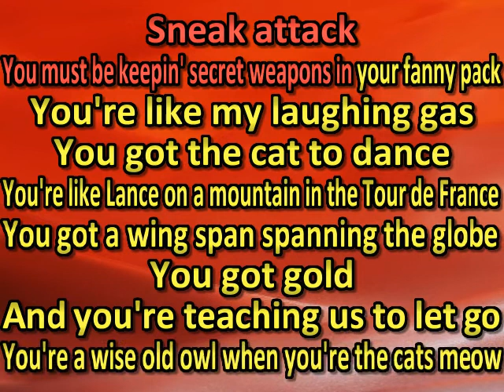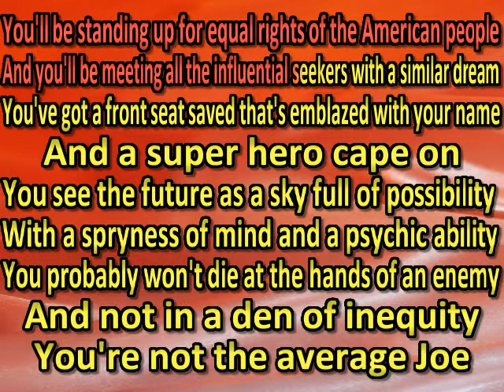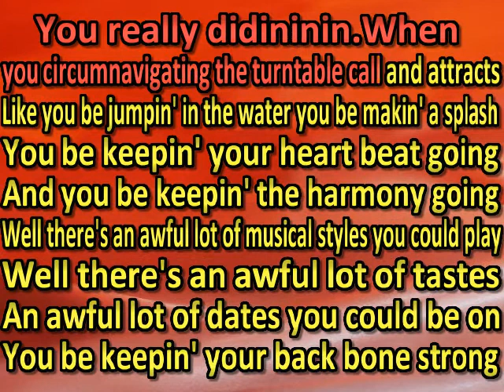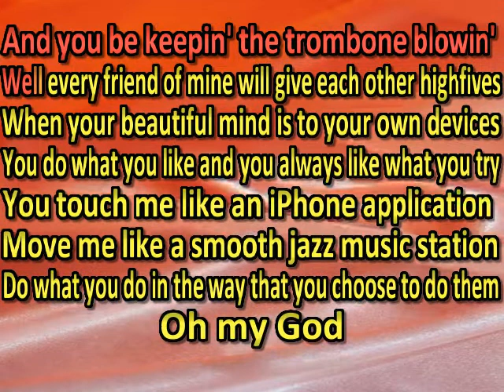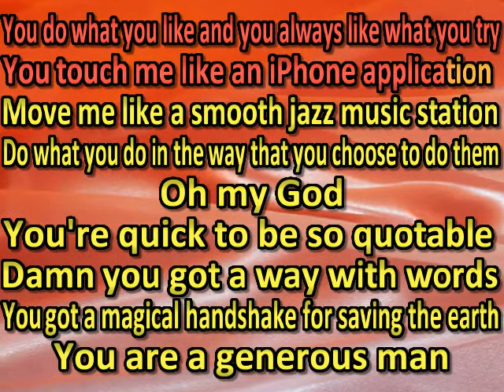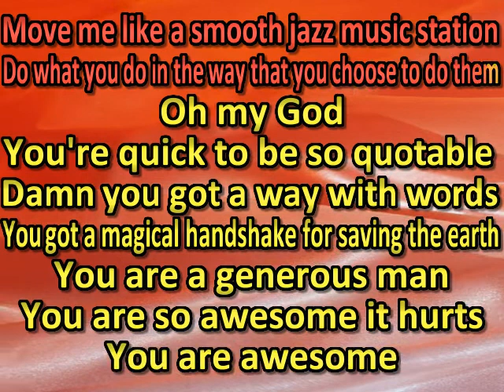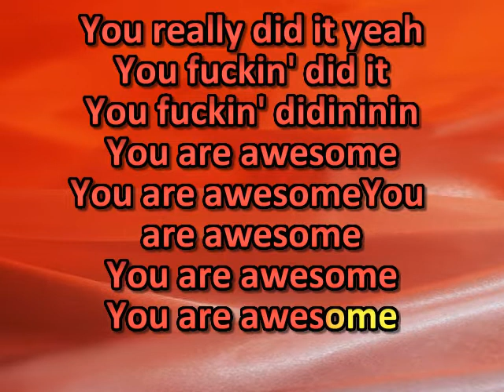Jason Mraz You Fucking Did It (karaoke) (by request)